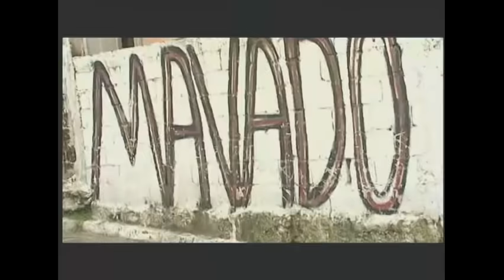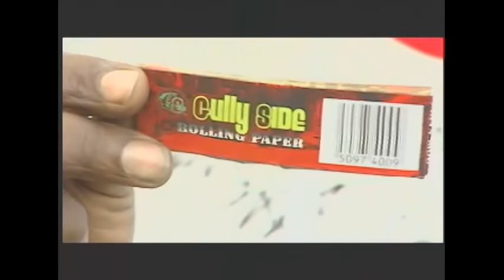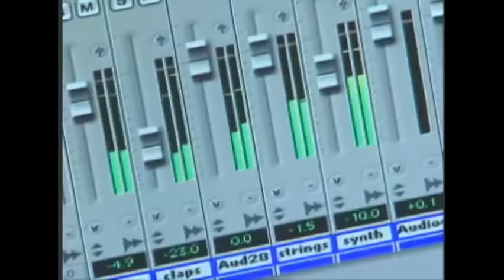Movado | Vybz Kartel | TVJ Entertainment Report